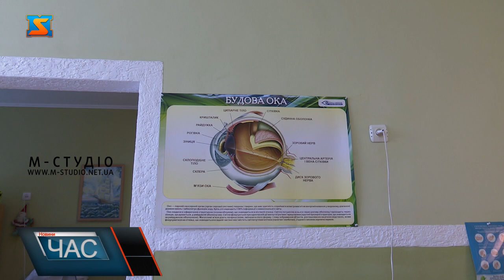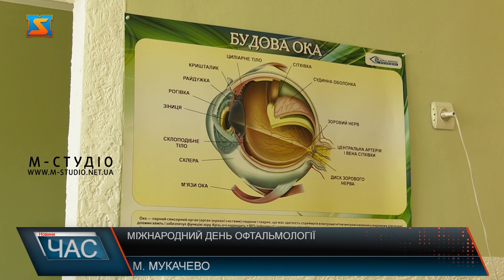Міжнародний День офтальмології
8 серпня - Міжнародний день офтальмології. Відзначення цього Дня присвячене питанням збереження та відновлення зору. Своє професійне свято «Міжнародний день офтальмології» лікарі офтальмологи почали відзначати з 2004 року. 8 серпня відзначають Міжнародний день офтальмології. Святкування цієї дати присвячене питанням збереження та відновлення зору. Адже сучасний світ цифровізації має свій не завжди позитивний вплив на людський організм.   Берегти зір потрібно з дитинства. Проте якщо частої взаємодії з гаджетами не уникнути, адже хтось дистанційно працює, а хтось навчається, то лікар радить дотримуватися наступних порад. Не менш важливу роль відіграє осанка. Харчування для здоров’я очей теж займає не останнє місце. Варто зазначити, що шкідливі звички негативно відображаються на здоров’ї людини. Лікарі-офтальмологи – представники надзвичайно важливої професії, адже вони допомагають нам бачити цей світ з усіма його барвами та допомагають зберегти наші очі від згубного впливу. Адже очі – це дзеркало душі.